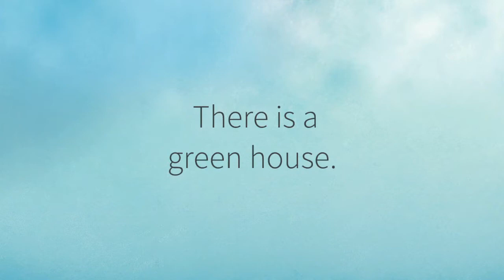Ravenclaw Riddles #34 | Can You Solve The Riddle To Get Into The Common Room?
Welcome to the Ravenclaw Common Room
Only those of quick wit and mind are permitted to enter Ravenclaw Tower
To join your peers, you must correctly answer this riddle
Pause the video and leave your answer in the comments before we tell you

There is a green house. Inside the green house there is a white house.   Inside the white house there is a red house. Inside the red house there are lots of babies. What am I?

Is your answer in the comments?
The answer...

Watermelon